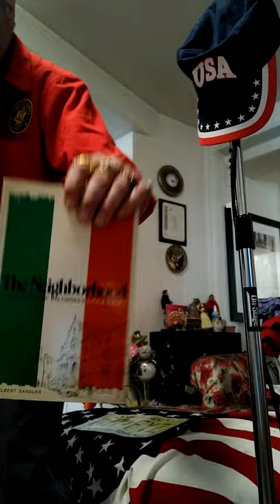Gregory the Great plays sax with Bruce Springsteen and Clarence Clemons down in "Jungleland"